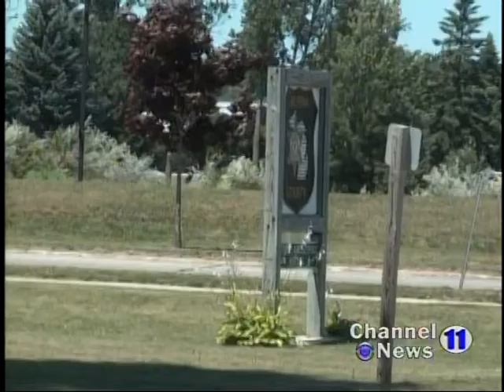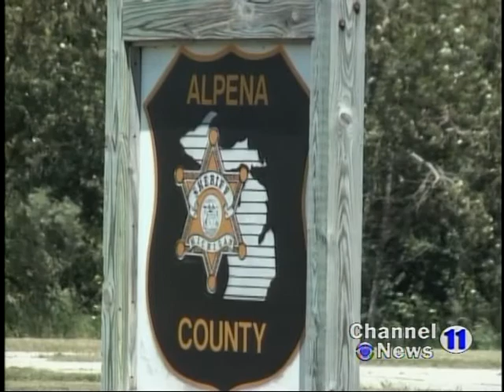Alpena County Jail Using V.I.N.E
The Alpena County Jail and Prosecutor's office has started using V.I.N.E., a victim notification system that automatically updates crime victims of their offender's whereabouts within the justice system. It is a measure to ensure crime victims feel as safe as possible.